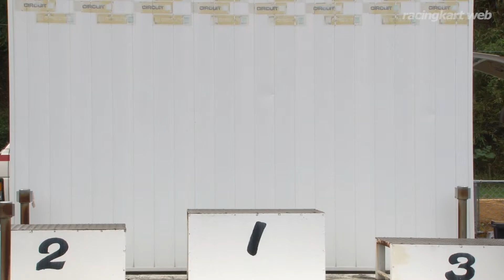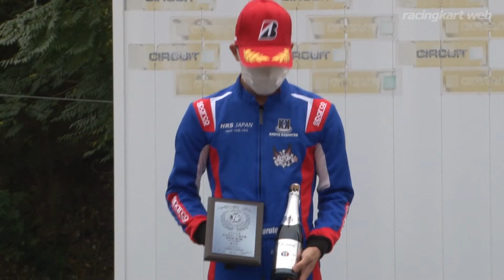全日本カート2022 FS-125 西地域 第5戦 表彰式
開催日：2022年9月18日
開催場所：中山カートウェイ（岡山県）
大会名：2022年JAF全日本カート選手権 FS-125部門 西地域 第5戦